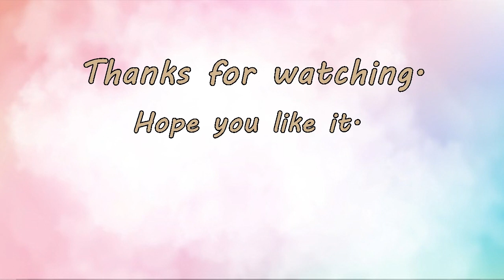How to draw chinese girl. Happy Chinese New Year 2024. วาดรุปอาหมวยน่ารักๆ วันตรุษจีน 2567